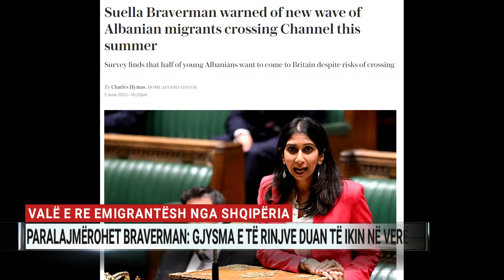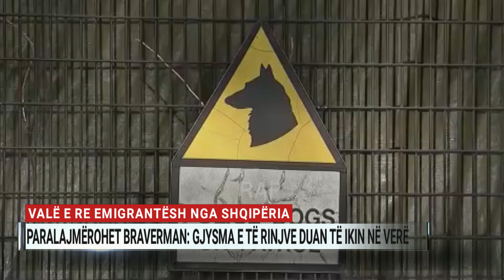Valë e re emigrantësh nga Shqipëria, paralajmërohet Braverman: Gjysma e të rinjve duan të ikin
Ndërsa Kryeministri Rishi Sunak, trumbeton reduktimin drastik të emigrantëve të paligjshëm shqiptarë, falë atyre që i cilëson politika të suksesshme të qeverisë së tij, një hulumtim i fundit i ambasadës britanike në tiranë, i kujton se është herët për të brohoritur fitore.